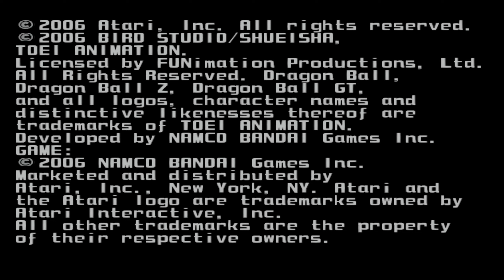Super Dragon Ball Z (超ドラゴンボールZ) | Goku Gameplay [PS2 - HD]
This is my playthrough / gameplay of Super Dragon Ball Z (超ドラゴンボールZ) for the PlayStation 2 which will have All Cutscenes and Endings for Super Dragon Ball Z (超ドラゴンボールZ). Super Dragon Ball Z (超ドラゴンボールZ) Walkthrough Gameplay Longplay No Commentary/Without Commentary 1440p 60fps. Includes all Cutscenes, Gameplay, Boss Fights, Ending.
Super Dragonball Z an all-new fighting system for fans of the hit game series. With multiple unique special attacks and fighting styles, plus intense combos for super damage, you'll get a hardcore 3D fighting experience. It's got fighting in the air or on the ground, with combination moves and dynamic battle scenes that will satisfy any DBZ buff.

My specs
Intel Core i9-12900k
ASUS ROG Strix 3080 White Edition
32GB (2x16GB) Corsair Dominator Platinum RGB DDR5 5200
ASUS ROG Maximus Z690 Hero
NZXT Kraken Z73